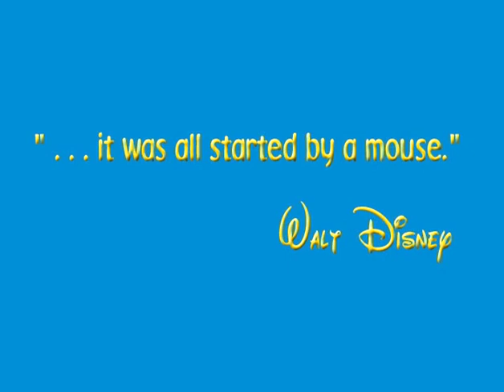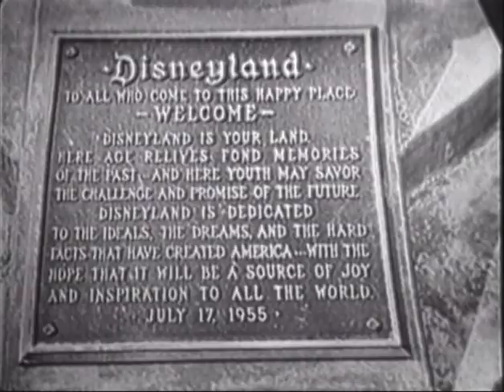Walt's Story | Walt Disney World: 100 Years of Magic (2001)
Commemorate this magical destination with a unique souvenir that will stir your fondest memories for years to come. This video captures the fantasy, imagination and excitement of the Walt Disney Worlds Resort during one of its most thrilling celebrations, 100 Years of Magic. (2001)

With Walt Disney's own words, travel behind the scenes of the realization of his dream, the creation of the Walt Disney Worlds Resort.

With this entertaining and educational video, you will see rare footage of Walt Disney Worlds, with focus on its four unique theme parks, Magic Kingdom, Epcot, Disney-MGM Studios and Disney's Animal Kingdom Theme Park. Enjoy the past achievements of Walt Disney, and marvel at the future possibilities of his legacy!